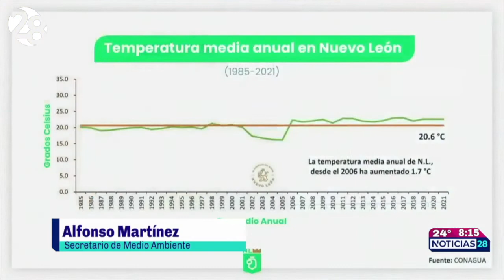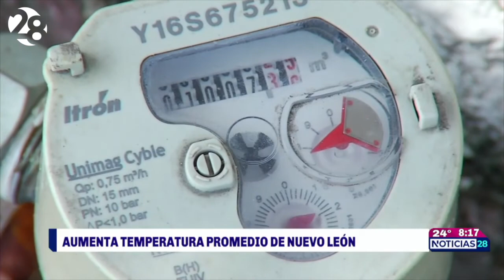Aumenta temperatura promedio de Nuevo León